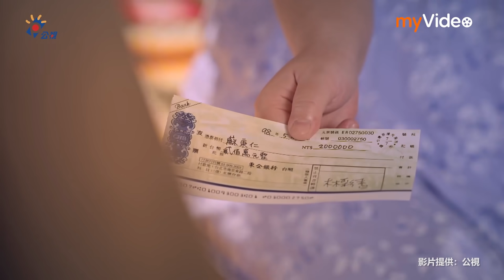《我的婆婆怎麼那麼可愛》彩香真的...給秉仁...兩百萬... 第24集精華│myVideo 台劇線上看熱烈跟播中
【 myVideo每周日中午12點更新】

6月21日即將在myVideo平台開始跟播的《我的婆婆怎麼那麼可愛》，由拿下兩次金鐘影后的鍾欣凌與《寶米恰恰》黃佩嘉共同主演，片中她倆為婆媳搭擋組合，以喜劇的方式敘述一個家庭兩代之間的戰爭，立志成為「熊促咪家庭生活劇」，在公視開播至今，已蟬聯每個禮拜的收視冠軍，獲得廣大觀眾「好笑又好哭」的迴響，接續《想見你》、《誰是被害者》、《若是一個人》、《做工的人》，《我的婆婆怎麼那麼可愛》為2020年再創年度代表性優質台劇。

《我的婆婆怎麼那麼可愛》故事圍繞在一間傳統餅店「珍賀齋」一家人身上，老闆娘彩香（鍾欣凌飾）與她的四個子女：大哥蘇秉忠（Darren飾）是個沒擔當的長子，二兒子蘇秉孝（王少偉飾）是個愛投機的媽寶，小兒子蘇秉仁（楊銘威飾）是個沈浸在自己世界的文青導演，小女兒蘇秉愛（蘇晏霈飾）是個被愛沖昏頭的女強人。
.偏偏四個子女都沒有想繼承家族事業的心，反而在爸爸過世後費盡心思想從媽媽那騙走養老金，剛嫁進去的小鷗（黃姵嘉飾），雖然跟婆婆不合，但看不下去婆婆這樣被欺負，決心開始幫助婆婆重振「珍賀齋」的雄風，在這打打鬧鬧的日子裡，有哭有笑的敘述了媽媽與子女、 婆婆與媳婦間瘋狂、脫序的家族戰爭。

導演： 鄧安寧
演員：鍾欣凌、黃姵嘉、張書偉、許傑輝、邱凱偉、王少偉、楊銘威、蘇晏霈、林筳諭、張可昀、陳禕倫、詹宛儒、黃書維、謝毅宏、陳建凱

👀更多電影都在myVideo電影館線上看!一個月都看不完!：